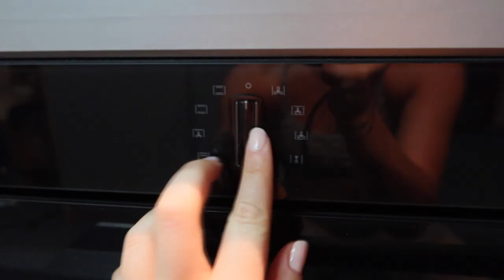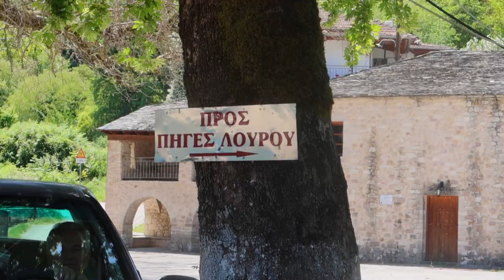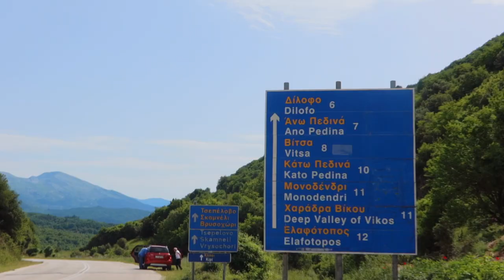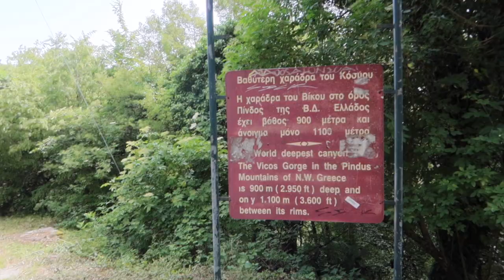ZAGORI / IOANNINA / LOUROS [BREATHTAKING places to visit in Greece] // GREECE VLOG | Dafy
Hey there!

This time we're visiting the stunning Louros Springs (trust me the views are unreal), we eat / drink / stay for two days in Ioannina. We have a day (road) trip to Zagoroxoria (Vitsa, Aristi, Monodentri, Papigko, Small Papigko, Balcony of God, Vikos Gorge, Voidomatis River to name a few). We go to a birthday party, and we have a proper greek night out!!

Αυτή τη φορά επισκεπτόμαστε τις μαγευτικές πηγές του Λούρου, κάνουμε βόλτα (τρώμε, πίνουμε) στα Ιωάννινα, πηγαίνουμε Ζαγοροχώρια (περνώντας από Βίτσα, Μονοδέντρι, Πέτρινο Δάσος, Μπαλκόνι του Θεού, Αρίστη, Ποταμό Βοϊδομάτη, Πάπιγκο). Κάνω ένα μικρό reunion σε ένα πάρτι γενεθλίων με φίλους από το σχολείο, και φύσικα πάμε LT Live club summer για να κλείσει καλά το Σαββατοκύριακο!
Enjoy xoxo

In the vlog:
1:07 Συνταγή Φοκάτσια / Focaccia Recipe
2:49 Πηγές Λούρου / Louros Springs
5:35 Μπονζάι Ασιατικο Εστιατόριο / Bonzai Asian Restaurant Ioannina
6:21 Μικρό Μπαρ Ιωάννινα / Mikro Bar Ioannina
7:46 Βίτσα /Vitsa
7:49 Μονοδέντρι / Monodentri
8:30 Μονή Αγίας Παρασκευής / Monastery of Agia Paraskevi
10:26 Πέτρινο Δάσος / Stone Forest
11:09 Φαραγγι του Βίκου / Vikos Gorge
11:34 Το Μπαλκόνι του Θεού / Balcony of God
12:29 Ποταμός Βοϊδομάτης / Voidomatis River
13:22 Πάπιγκο / Papigko
12:37 Astra Inn - Restaurant
14:43 Κοφι ροστερία / Kofi Microroastery
16:10 LT Live Club Summer

Dafy 🌹